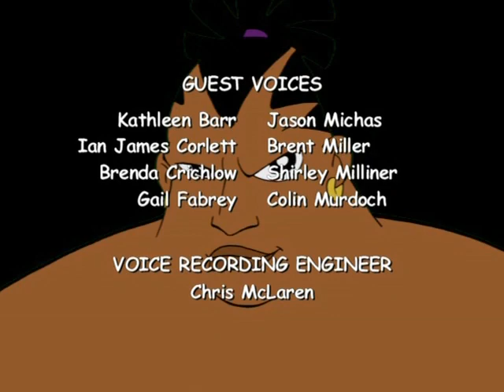Super Duper Sumos - Honor Thy Phather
hope youre enjoying these